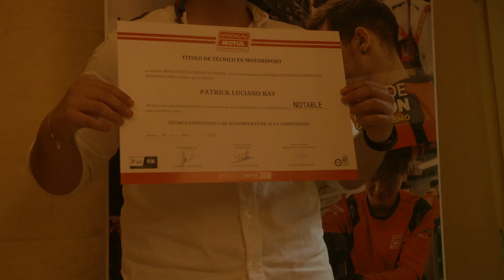Monlau Motul despide su promoción más internacional de mecánicos de competición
El Auditorio de la ONCE en Barcelona acogió la entrega de diplomas a los alumnos de la promoción 2022/24 del curso de mecánica de competición que tiene lugar, año tras año, en Monlau Motul Technical School. Hasta un centenar de técnicos especializados en automovilismo y en motociclismo completaron sus estudios en esta escuela de referencia internacional en motorsport.

Tanto es así que, tras más de 25 años de trayectoria en la formación de mecánicos de competición, la escuela barcelonesa acogió una de sus promociones más internacionales. Entre automovilismo y motociclismo hubo 11 países distintos representados: España, Portugal, Francia, Bulgaria, Grecia, Lituania, Reino Unido, Ecuador, Chile, Panamá y Argentina. Una promoción diversa también en cuanto a procedencia de los alumnos españoles, con 10 comunidades autónomas representadas y 18 provincias.